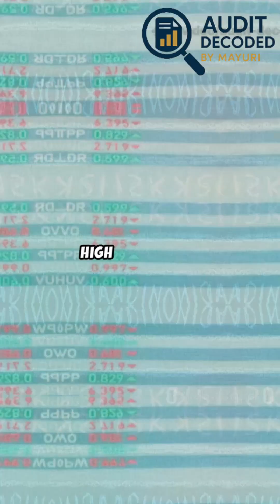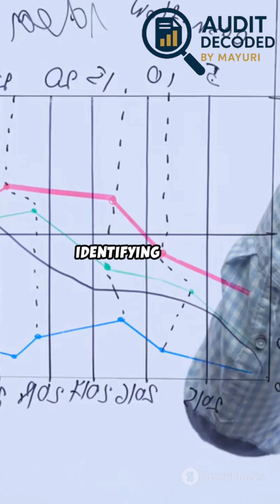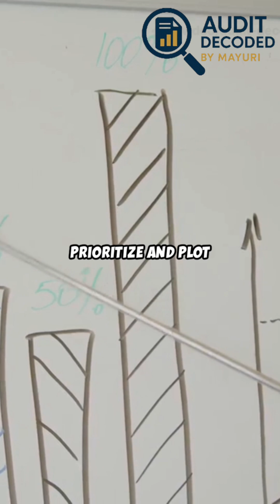What is a Risk Assessment Matrix?